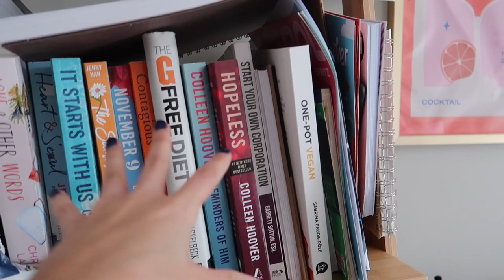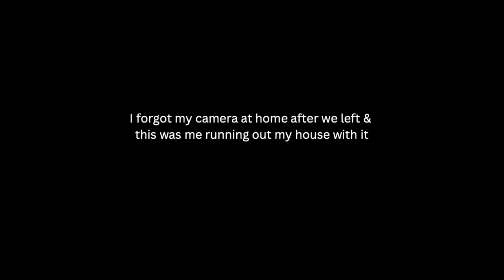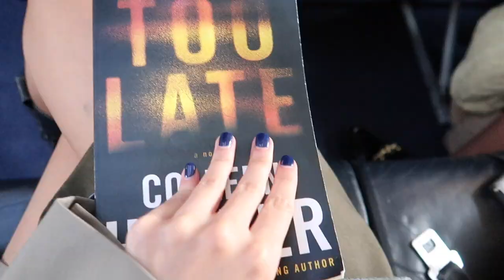Travel With Me | First Day In Italy | Aperitivo | Vintage Shopping | Exploring Market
Traveling To Sicily!

Join me as I travel to Palermo with my friend Lexi, hanging out with family and exploring the island.

In this vlog, I prepared for my travel day and spent time vlogging our journey as well as our first official day arriving in Palermo.